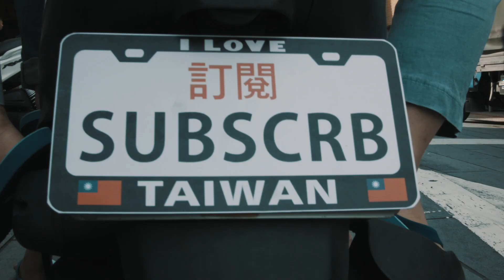台客VLOG》這間飯店連續36年第一名？ft. 日本加賀屋《台客日記》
台客劇場》這間飯店連續36年第一名？ft. 日本加賀屋
TKstory ｜This hotel has ranked number one is Japan 36 years in a row. Ft. Kagaya Hotel, Ishigawa

Digi GAlessio [darix togni]
Podington Bear [Relinquish]
Roger Plexico [The Enchanted Forest]
music license

                      台原文化基金會